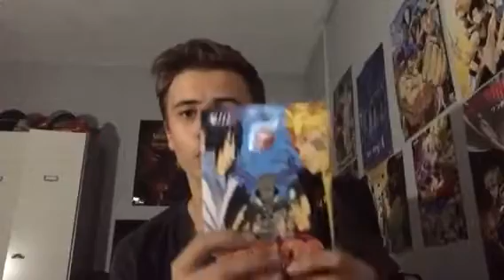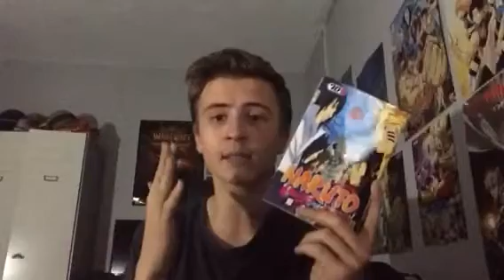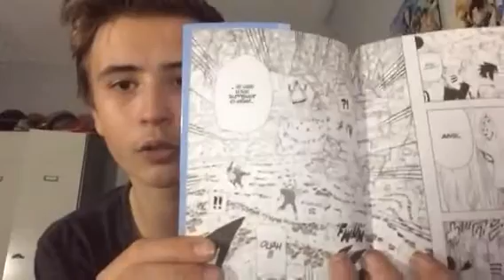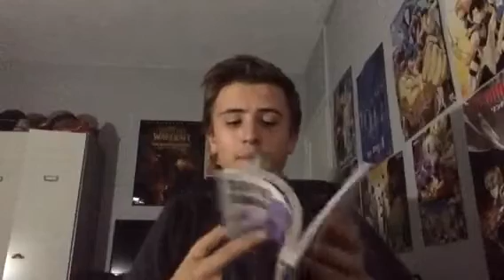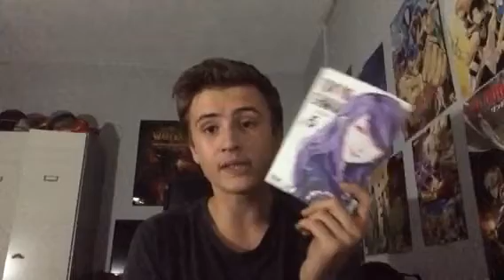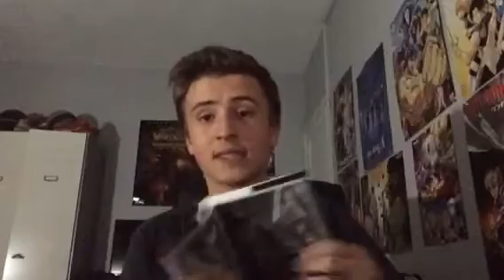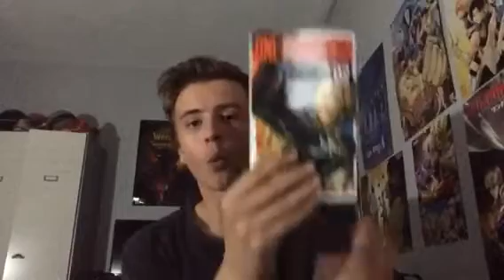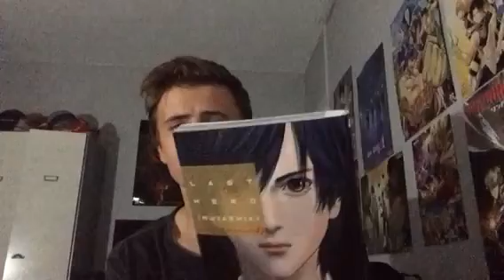Mes dernières lectures mangas #32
Yo tout le monde , on se retrouve pour mes dernières lectures mangas !! 😁

Au programme :

Naruto tome 70 : ma note : 3/5
Tokyo ghoul tome 5 : ma note : 4.5/5
Last hero inuyashiki tome 2 : ma note : 5/5
One punch man tome 2 : ma note : 4/5

Allez tchao !! 😁